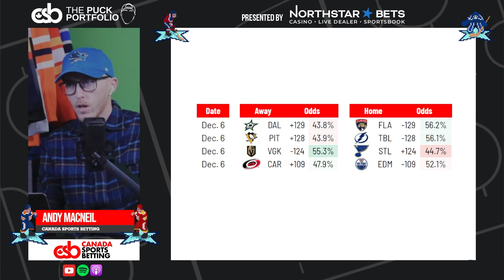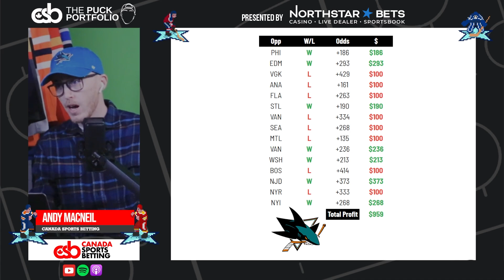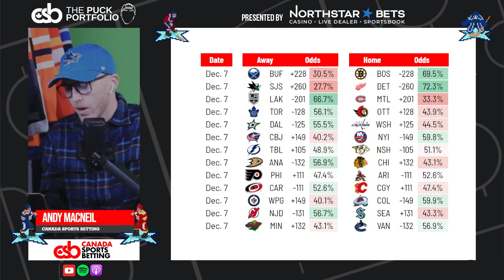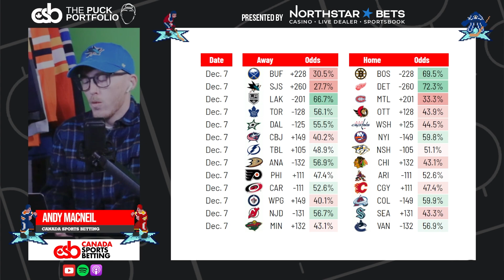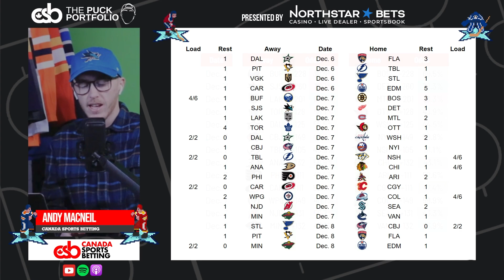Daily NHL Betting Tips & Projections | The Puck Portfolio Live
Hang out with Andy MacNeil as he gives out his best NHL betting tips, projections, and picks for Wednesday (12/06) and Thursday (12/07) on the latest episode of The Puck Portfolio, presented by NorthStar Bets.

0:00 Intro

Watch the show to get the best NHL betting value, weekdays at 11:30 A.M. ET, on the Canada Sports Betting YouTube channel or wherever you get your podcasts, like Spotify and Apple.

for more NHL betting tips and coverage from the CSB team.